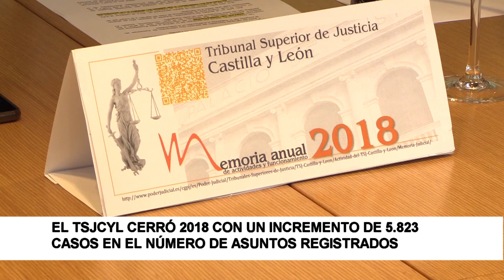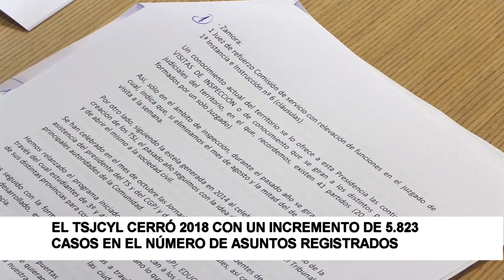El TSJCyL cerró 2018 con un incremento de 5.823 en el número de asuntos registrados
El Tribunal Superior de Justicia de Castilla y León (TSJCyL) cerró 2018 con un incremento de 5.823 casos en el número de asuntos ingresados en los órganos judiciales de la Comunidad, según se desprende de la memoria anual del Alto Tribunal presentada este miércoles por su máximo responsable, José Luis Concepción.